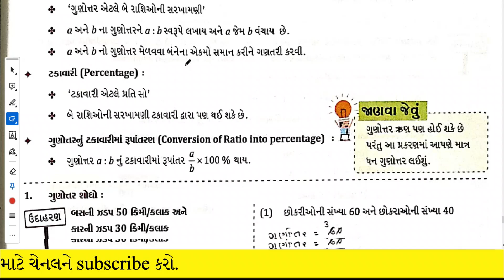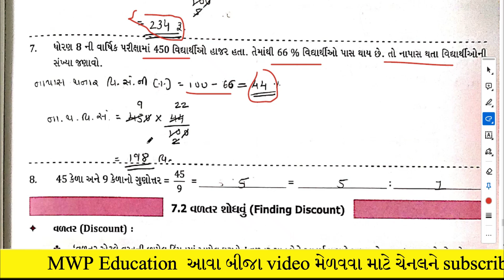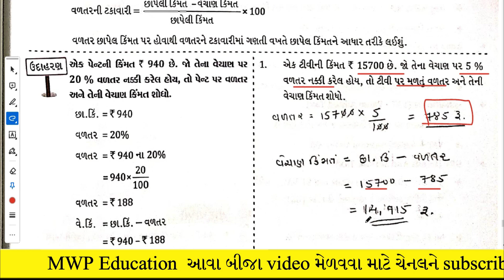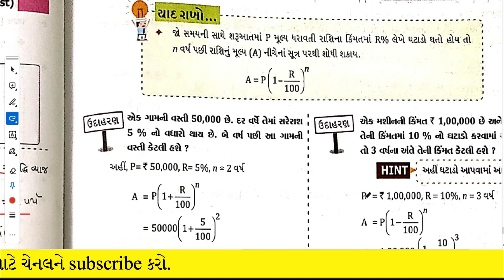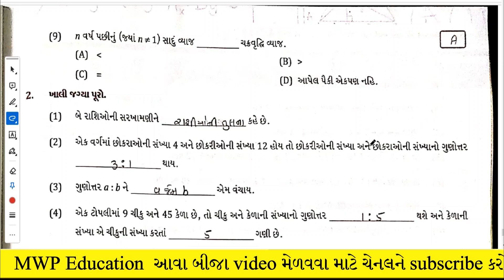std 8 maths ideal ch 7 rashioni tulana | dhoran 8 ideal ganit chapter 7